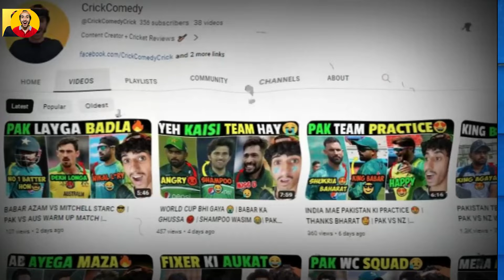Muhammad Amir or Imad Wasim Retirement 😥 | South Africa Beat PAK 😲 | 2ND T20 2024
📌Imad Wasim or Muhammad Amir Retirement News? Shocking updates as rumors swirl about their future in cricket. South Africa outclass Pakistan in the 2nd T20 of the series, chasing down 210 with five wickets in hand. Reeza Hendricks starred with a sensational 117, while Saim Ayub's unbeaten 98 wasn’t enough to secure a win for Pakistan. Full match review and highlights!

0:00 Intro
0:25 PAK VS SA
0:53 PAK NEW OPENERS
1:12 PAK BATTERS
2:34 ABBAS vs SAIM
3:31 SAIM AYUB BATTING
4:12 PAK BOWLERS
5:41 Imad Wasim or Amir Retiring
6:51 TODAY QUIZ + ENDING

Keep Supporting ❤